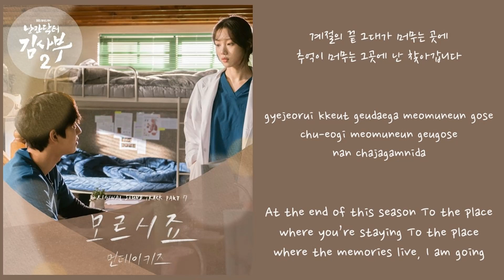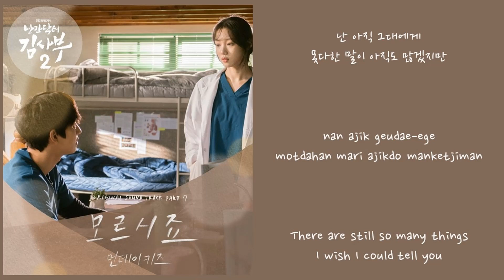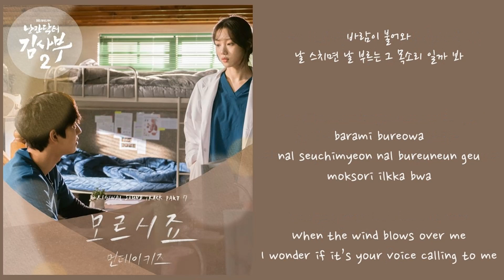Romantic Dr. Teacher Kim 2 Ost Part 7 - Monday Kiz (You Don't Know) [Han|Rom|Eng] Lyrics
TRANS CREDITS:
English: pop!gasa
Korean: Genie
Romanticized: K-Lyrics